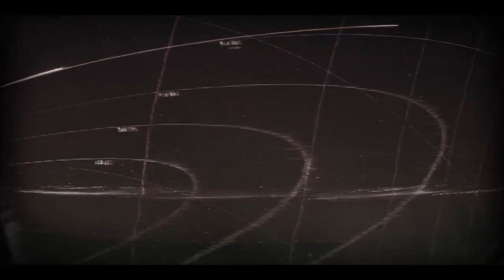2HR Version: Raised By Wolves Main Theme - Mariam Wallentin & Ben Frost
The full length version of the haunting Raised By Wolves main theme, repeated for 2 hours.

Couldn't find an 'official' version on youtube to link to, I got it from another 3rd party youtube video. If you find an official one from the creator or studio, please link it in the comments & I'll update this!